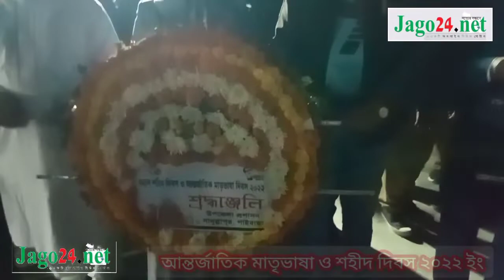পুষ্পমাল্য অর্পণ করে ভাষা শহীদদের শ্রদ্ধা নিবেদন।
সাদুল্লাপুরে প্রথম প্রহরে জাতির সূর্য সন্তানদের প্রতি শ্রদ্ধা জ্ঞাপন সাদুল্লাপুর উপজেলা প্রশাসনসহ সর্বস্তরের জনগণের।